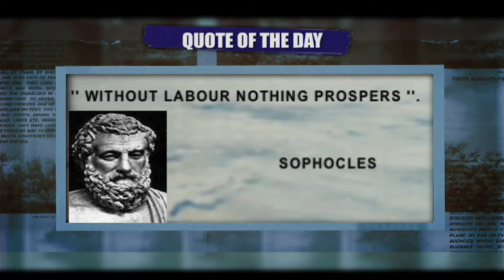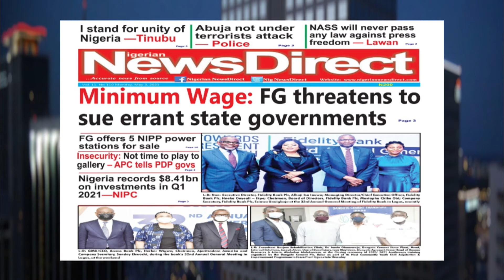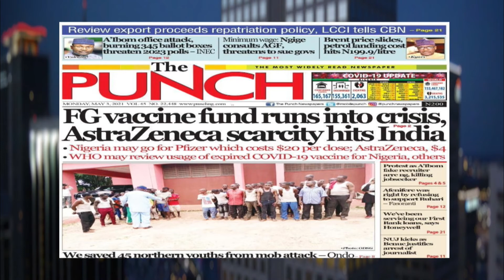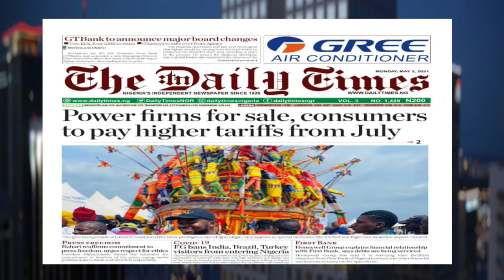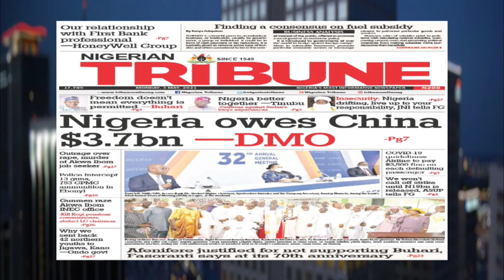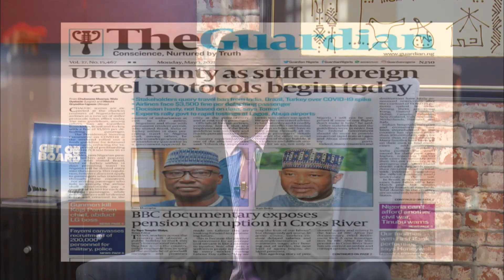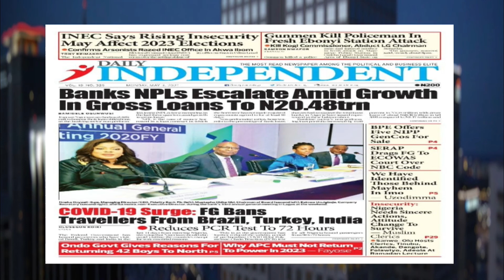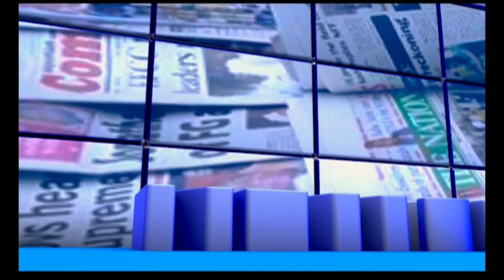May 3, 2021 Focus of the day